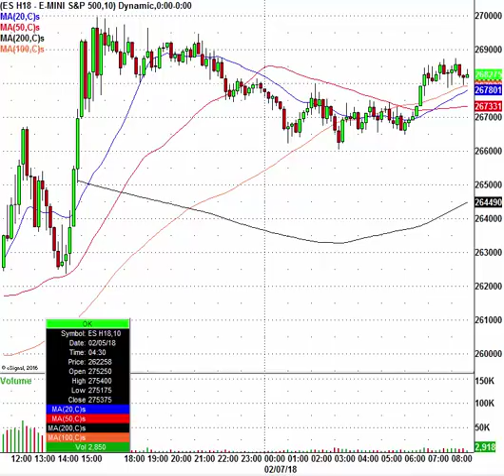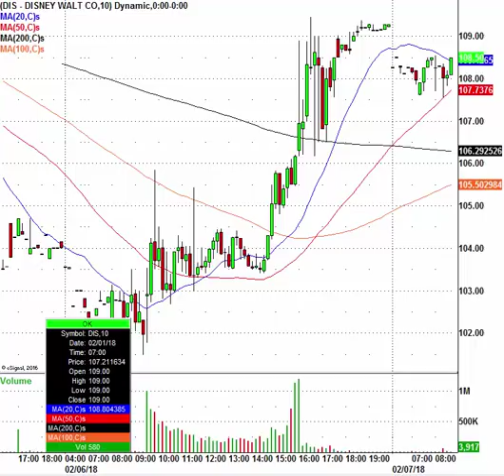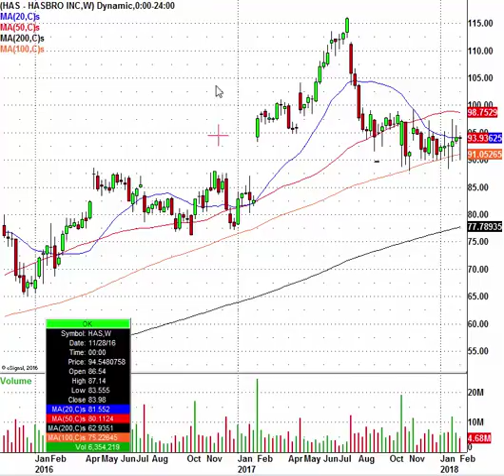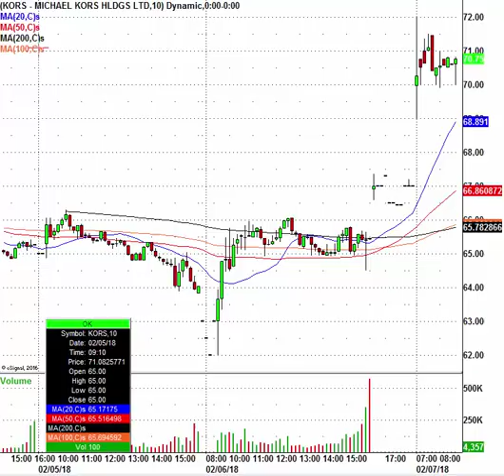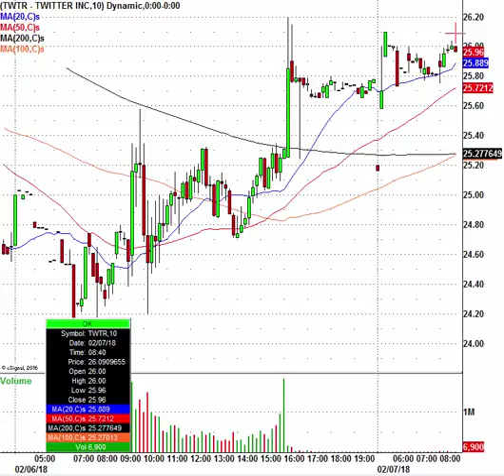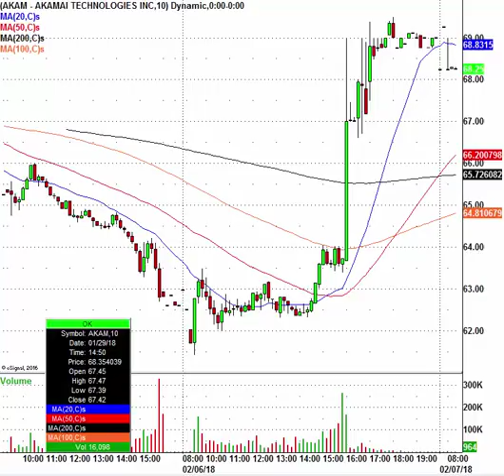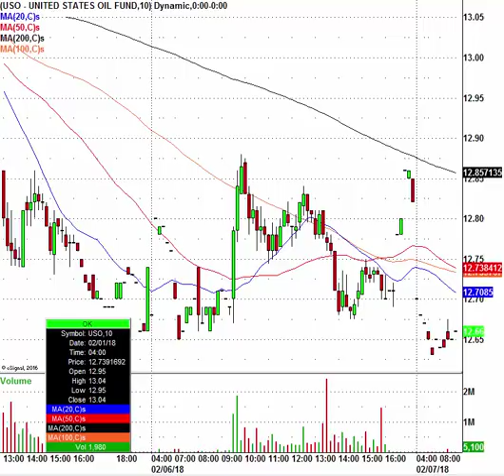Wild West Markets, Trades Are Everywhere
Watch this video to see how the Chief Market Strategist of InTheMoneyStocks is going to make money today! If you want to follow the ONLY Pros with a proven track record of profiting over a DECADE then you have come to the right place...